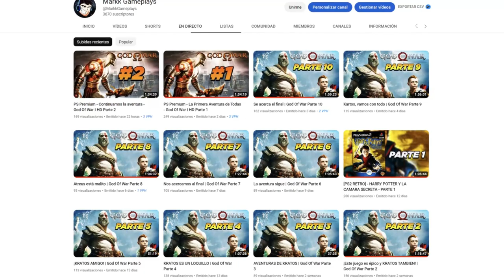NUEVO EVENTO ESPECIAL DE GOKU | DRAGON BALL XENOVERSE 2